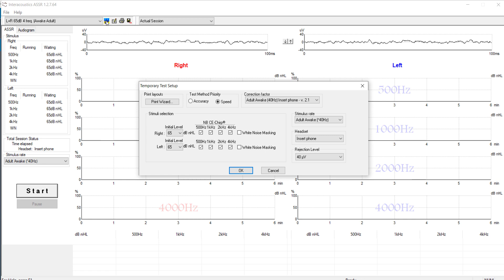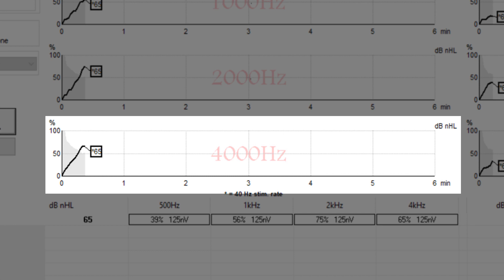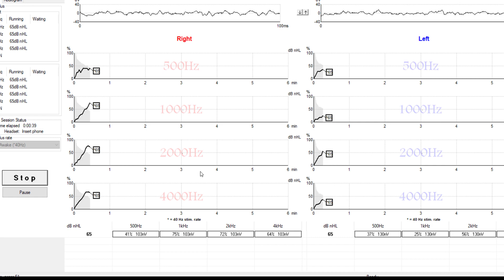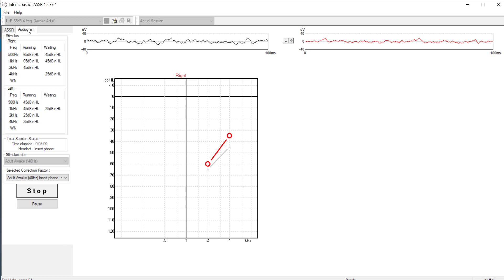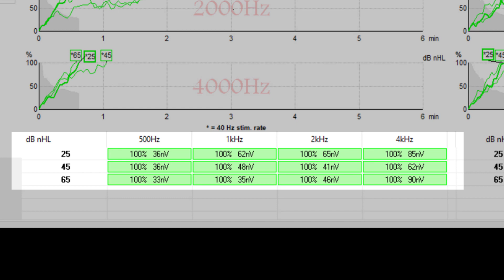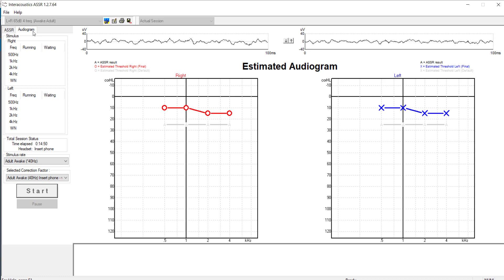Performing an ASSR Threshold Assessment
The Eclipse provides a fast and efficient way to perform auditory steady state response (ASSR) measurements.

This video demonstration will guide you through a full ASSR assessment using the Eclipse. It highlights key features of the software and demonstrates how you can test 8 frequencies in under 20 minutes.

Timestamps:
0:00 Introduction
0:12 EEG
0:32 Protocol selection
0:36 Temporary test setup
1:16 Display of results
2:04 Residual noise
2:11 Intensity selection
2:39 Summary table
2:57 How to extend test time
3:22 Rejection levels
3:37 Estimated audiogram
4:18 Test data
5:04 How to add notes
5:16 Total test time
5:22 Conclusion

or contact your local distributor.